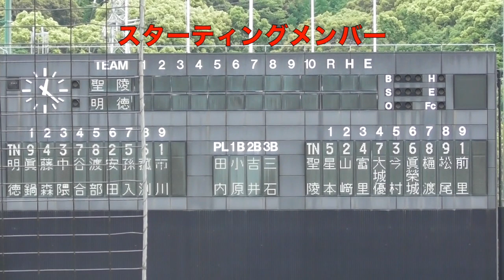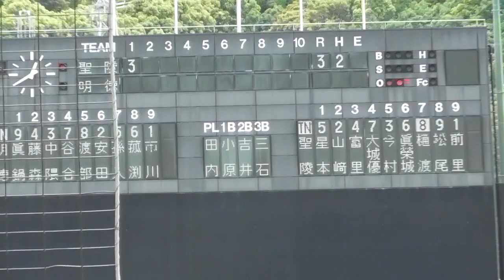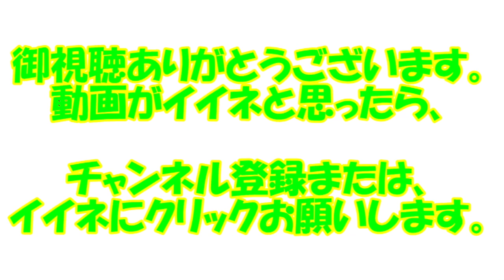プロのスカウトも注目の試合！明徳義塾高校VS松山聖陵高校（１〜３回ハイライト）【春季四国大会2018】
2018年5月3日
明徳義塾高校VS松山聖陵高校
スカウト注目投手！市川君と土居君のこれからの成長も楽しみ。

１〜３回までのスコア
星陵３００
明徳３１２

試合展開のリズムがスムーズでは無く、四死球が多かった事もあり、編集が難しく、うまくまとまってないですが、素人がやっている為、ご了承ください。